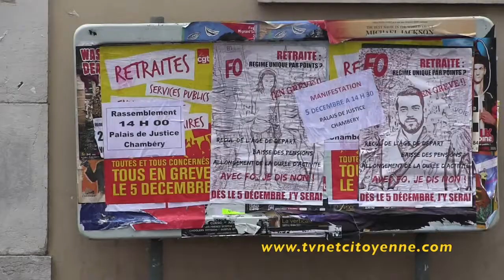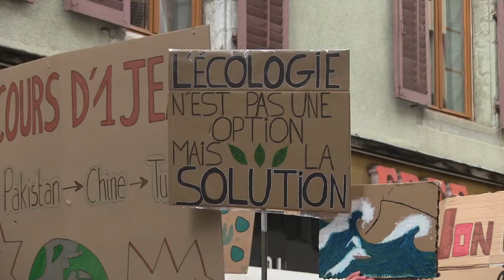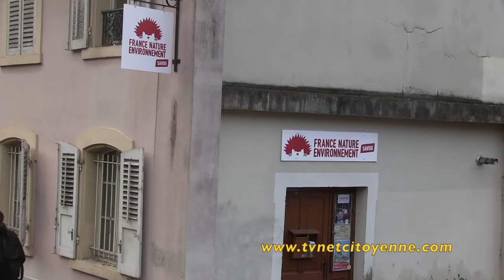Les jeunes pour le climat dans les rues de Chambéry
Un peu moins de 200 lycéens et lycéennes, majoritairement des élèves de seconde, se sont réunis, cet après midi, pour la manifestation pour le climat.
Apres une déambulation dans les rue,  le rassemblement a fini sur la place de Genève, devant différents magasins et particulièrement les commerces du textile qui ont été montrés du doigt et conspués. Les jeunes dénonçaient la consommation à outrance et le productivisme.